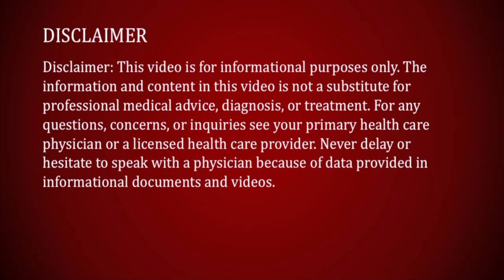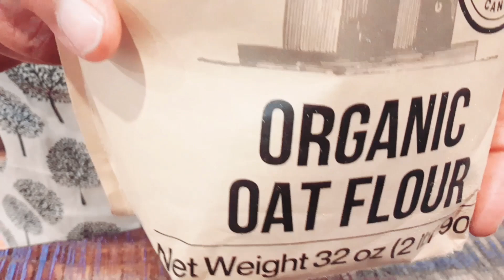Gharelu Nuskhe|Anti aging |WRINKLES | FACE | DESI NUSKHE | ਦੇਸੀ ਨੁਸਖੇ| punjabi Vlogger|beauty tips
Anti aging | Gharelu Nuskhe | WRINKLES | FACIAL | DESI NUSKHE | ਦੇਸੀ ਨੁਸਖੇ | punjabi Vlogger | beauty tips